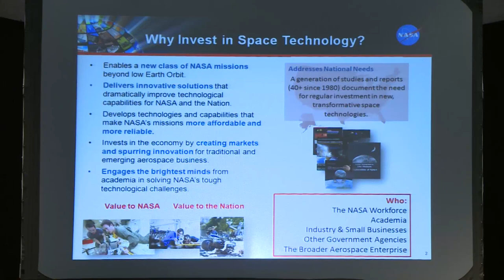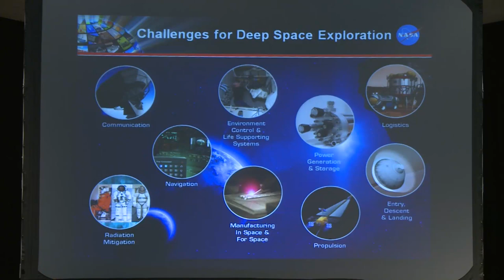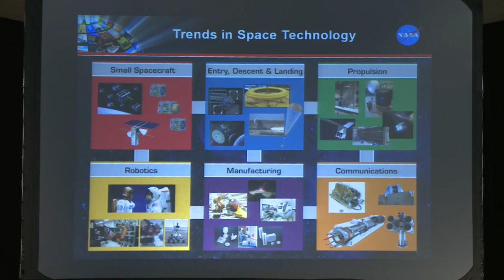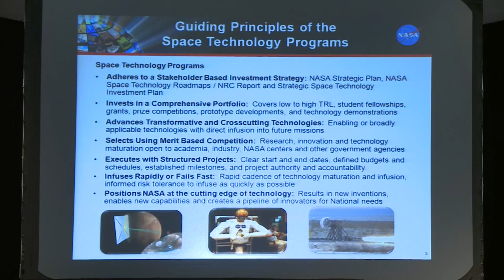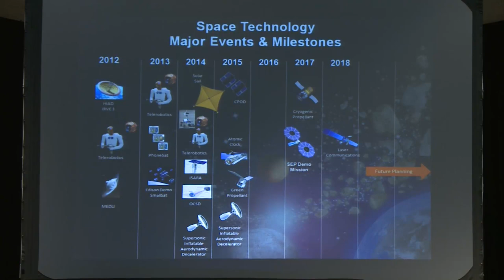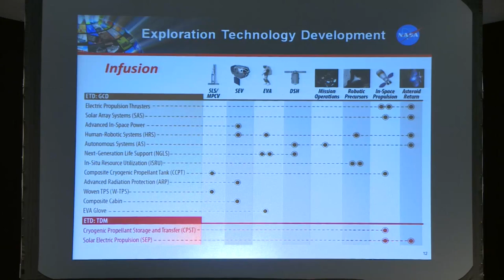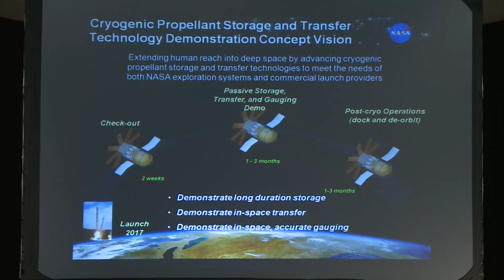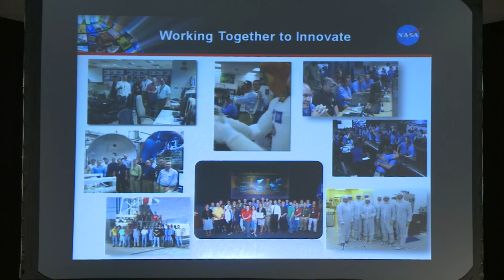James Reuther - NASA Exploration Program - 16th Mars Society Convention